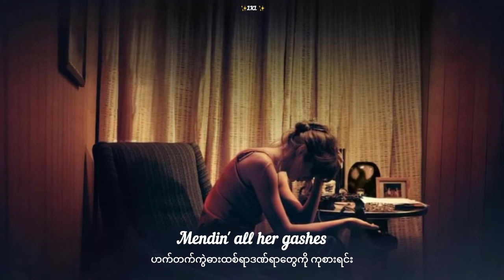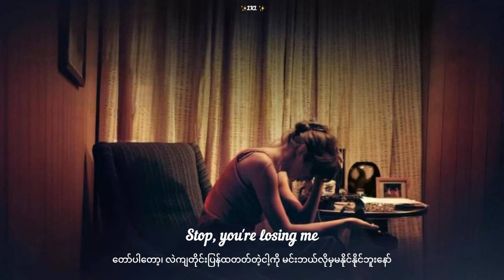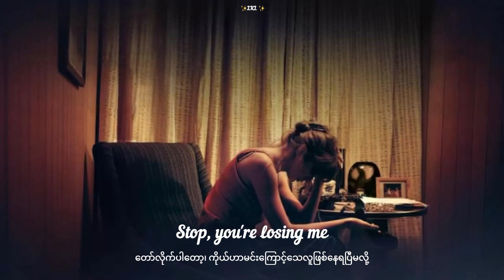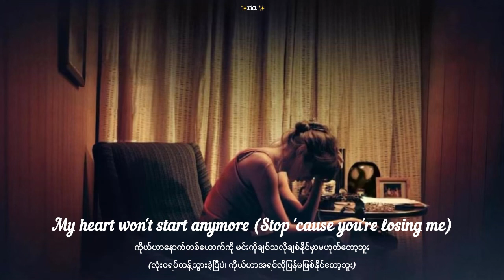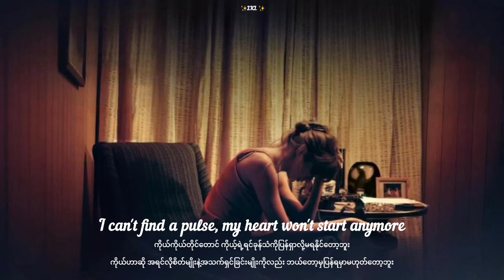Taylor Swift - You’re Losing Me mmsub